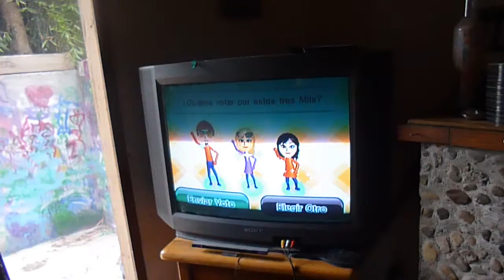Cintamani Asram 793 Filmandome filmarte